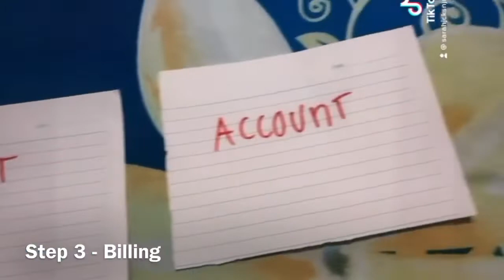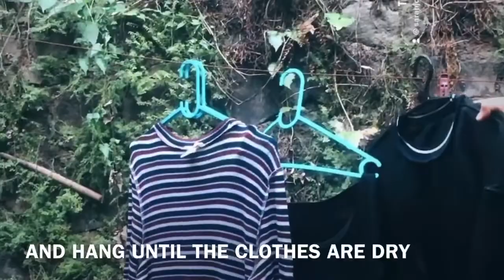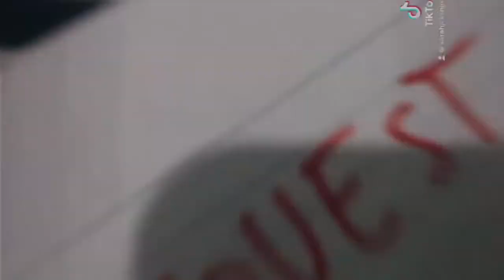TESDA HOUSEKEEPING NCII Laundry Service (Pick-up, Laundry Procedure & Delivering)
A video shows the proper procedure in pick-uping guests clothes, procedure/sequence in laundry clothes and delivering process.
Hope you will enjoy and learn something from it.